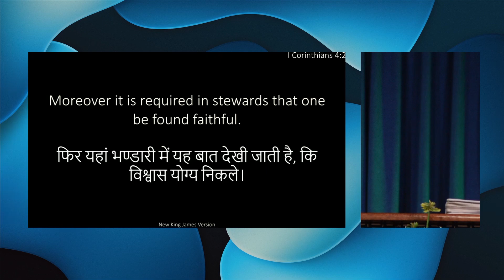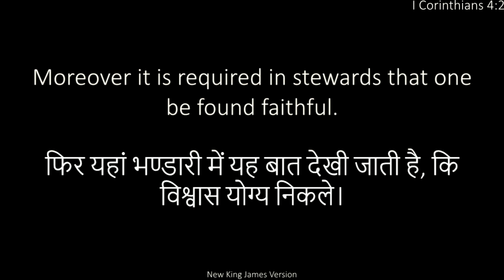Bhandari - Ek Vishwaasyog Sewak | Nawendra Prasad | July 30, 2023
Ek wafadar bhandari ke udaharan dikha rahe hai taki mandal samajh sake ki na keval ek bhandari bane balki unme rakhe gayi bharose ke prati bhi wafadar rahe.